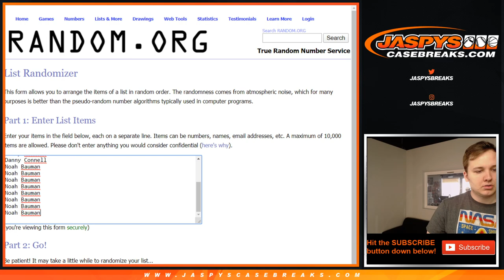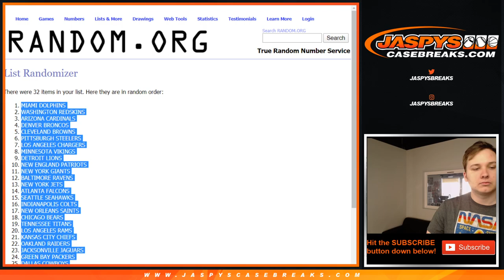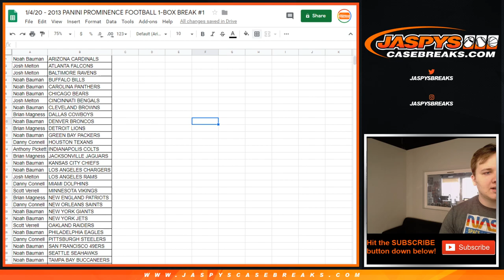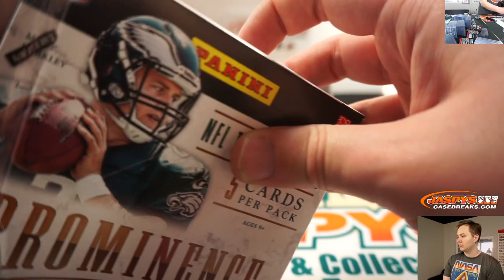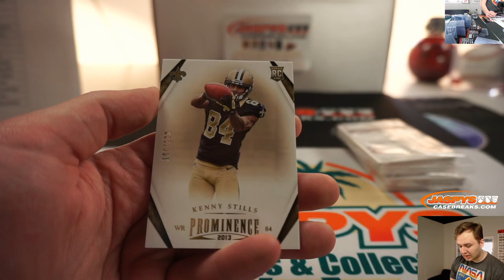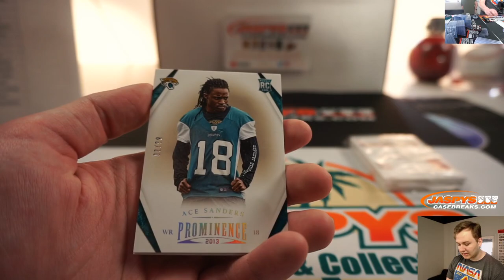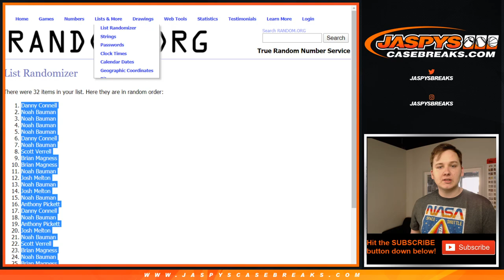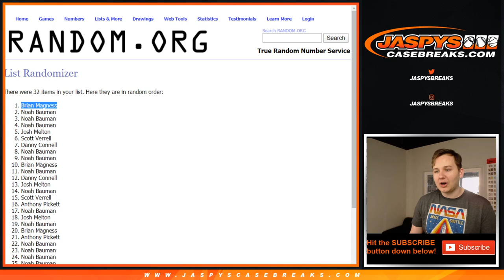1/4 - 2013 Panini Prominence 1-Box Break #1 *2 RANDOM TEAMS EACH*